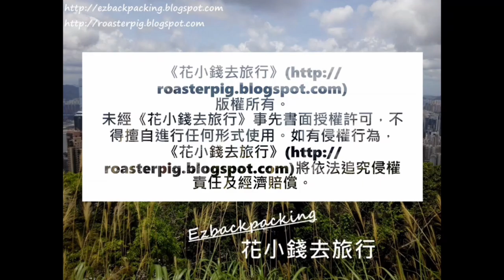大埔櫻花開了@香港賞花2021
2021年香港櫻花+賞櫻好去處+櫻花開花情報